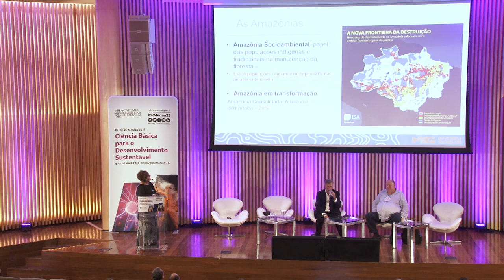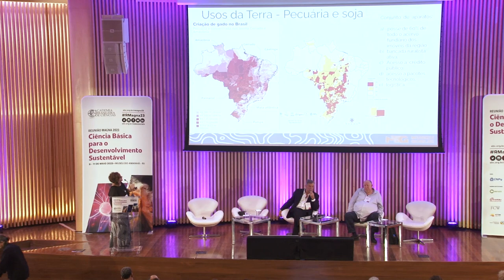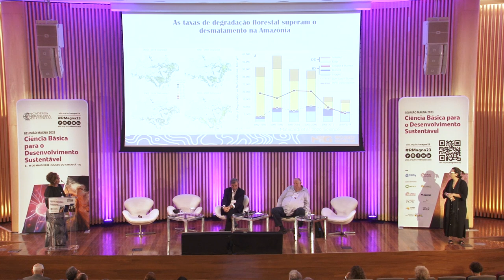RMagna2023 • Ciência básica nas mudanças climáticas | Ima Vieira - 10/05/2023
A quinta sessão plenária da Reunião Magna de 2023 aconteceu na quarta-feira, dia 10 de maio, às 15h30, no Museu do Amanhã. Com o tema “Ciência básica nas mudanças climáticas", a sessão contou com a presença de Paulo Artaxo, Carlos Joly e Ima Vieira.

A agrônoma e ecóloga Ima Célia Guimarães Vieira, tratou da questão da resiliência florestal e a interseção ciência-política em sua palestra “A Amazônia entre ameaças e desafios na era das mudanças climáticas”